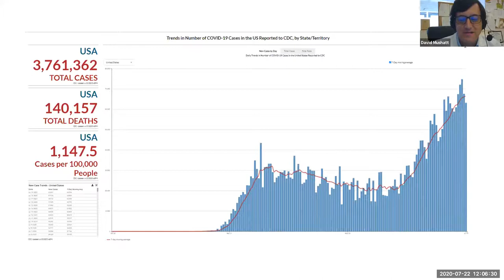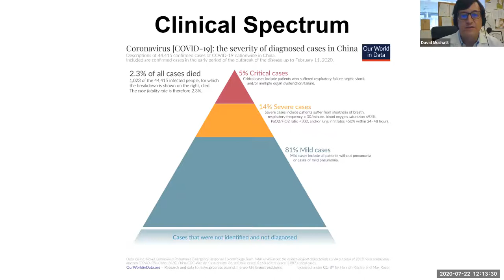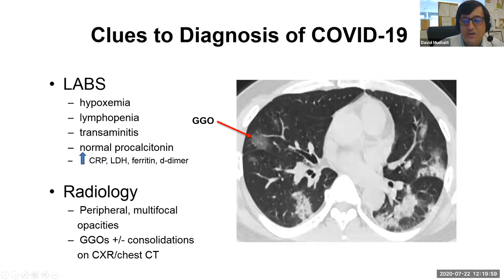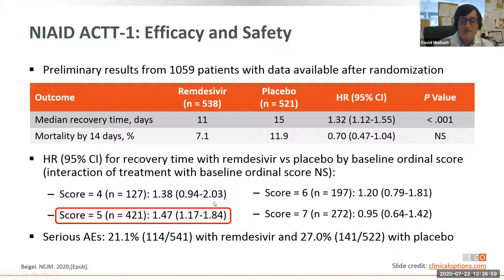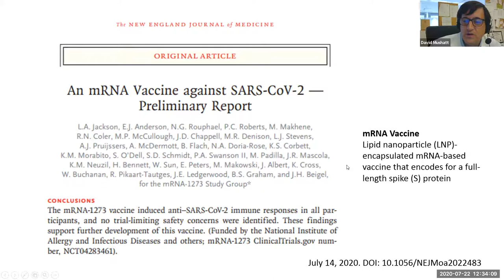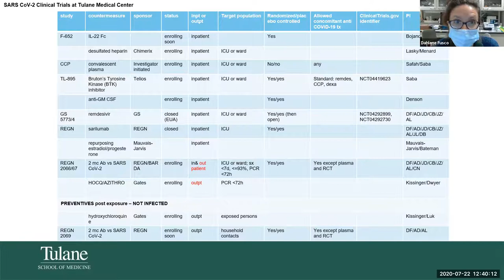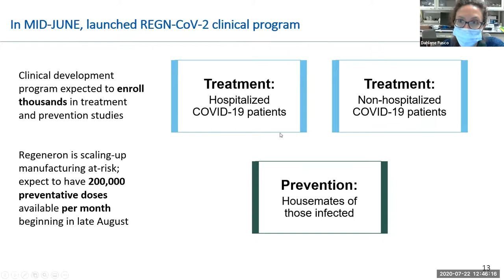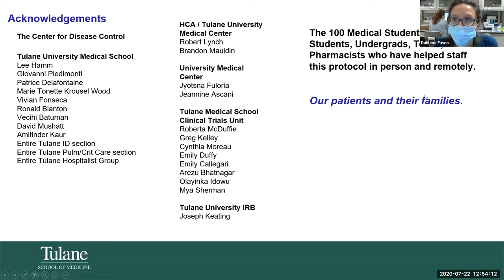COVID-19 Update | Medicine Grand Rounds 7/22/20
Deming Department of Medicine
Presents
Medicine Grand Rounds

“COVID-19 Update: July 2020”

David Mushatt MD, MPH&TM, FIDSA, FACP
Associate Professor of Medicine
Section Chief, Infectious Diseases

Dahlene Fusco MD, PhD
Assistant Professor of Medicine, Infectious Diseases

12:00pm - 1:00pm